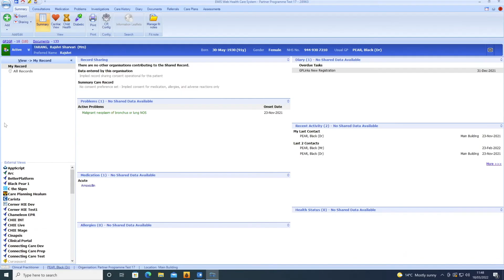SIDeR EMIS Launch to Core Care Plans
This video shows how to access the SIDeR Core Care Plans (Shared Forms) service via EMIS web.  This service is provided by Black Pear.